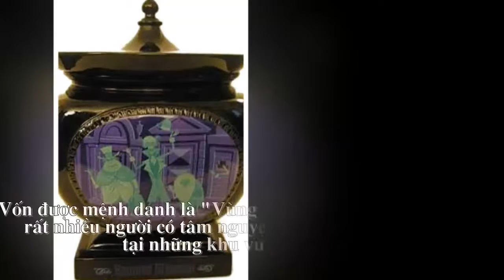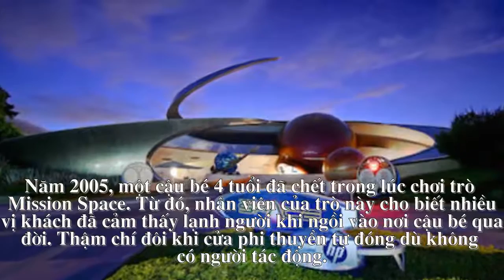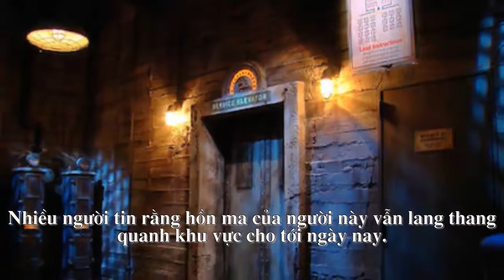Những bí mật đáng sợ ở công viên giải trí Disneyland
Những linh hồn bí ẩn, búp bê biến mất, ngọn đèn không bao giờ tắt hay bóng ma treo cổ là bí mật đằng sau vùng đất được mệnh danh “hạnh phúc nhất thế giới”.